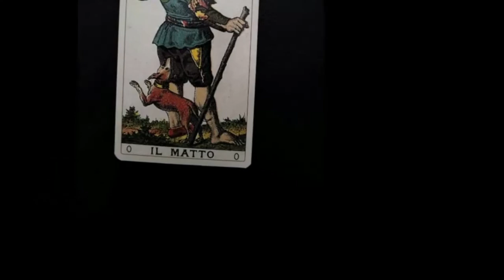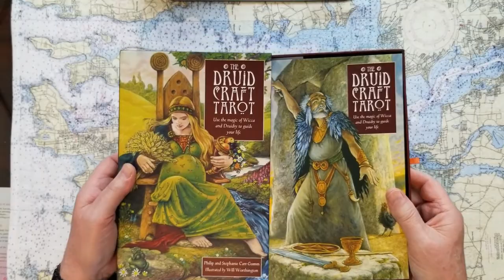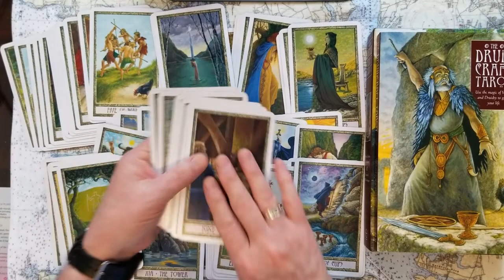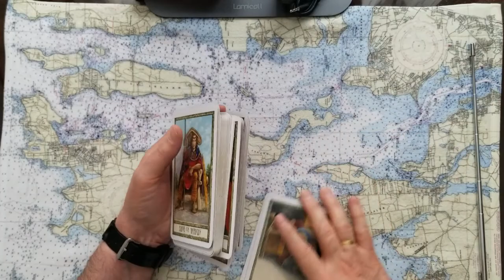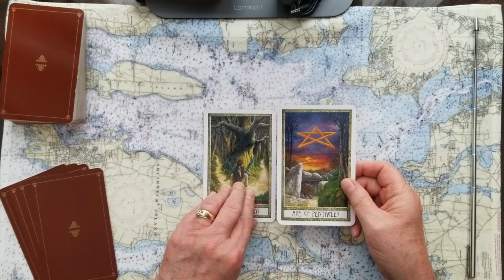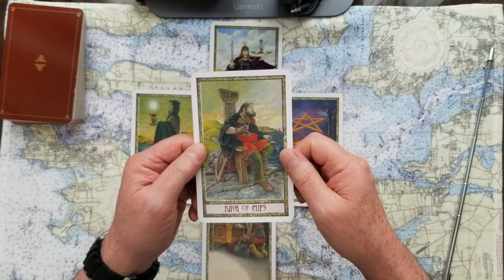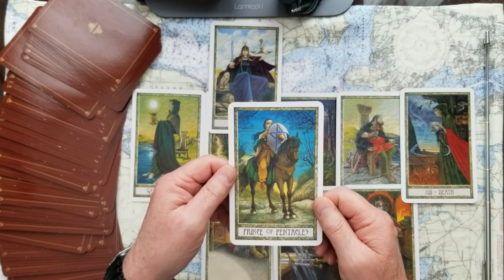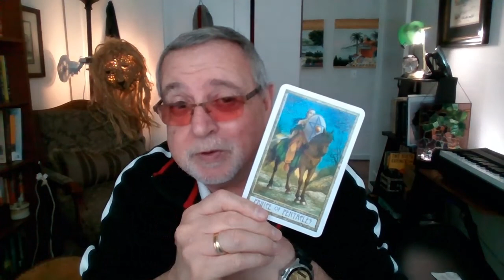Prince Harry from birth to now fulfilling his royal destiny Tarot Card Reading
Prince Harry from birth to now, is he fulfilling his royal destiny? Or another nail in them English Monarchy coffin? Tarot Card Reading.